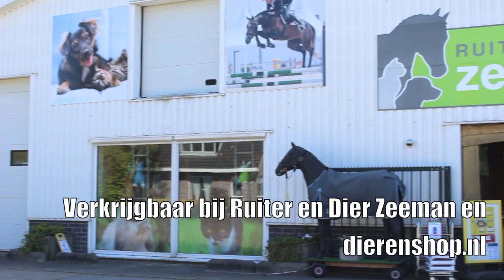Croozer de grootste hondenfietskar die er is, met een lage instap en stabiel achter de fiets.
Croozer hondenfietskar gemaakt voor zeer grote honden, stevig van kwaliteit, met een lage instap om 1 of meerdere honden te vervoeren. De Croozer is leverbaar in 3 maten, eenvoudig in te klappen en gemakkelijk achter de fiets te plaatsen, tevens kunt u de fietskar opslot zetten. De Croozer kunt ook ombouwen als wandelwagen. U kunt de Croozer in echt zien bij onze megastore Ruiter& Dier Zeeman in Winkel of online bestellen bij